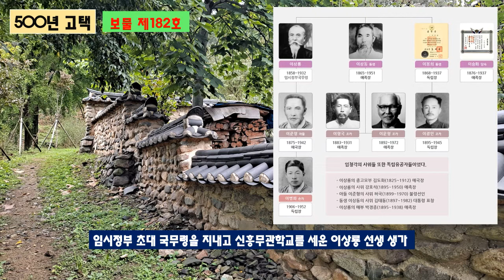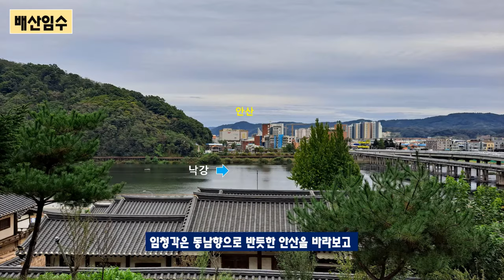독립운동가 9명을 배출한 임청각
임청각은 500년 된 고택이며 임시정부 초대 국무령을 지낸 이상룡선생 생가로 3대에 걸쳐 9명의 독립운동가를 배출한 명문가이다.
그 뿐 아니라 풍수에서 요구하는 모든 구성을 갖춘 명당으로 파워스팟을 체험하기 좋은 곳이다.